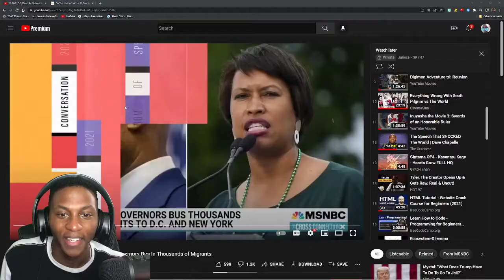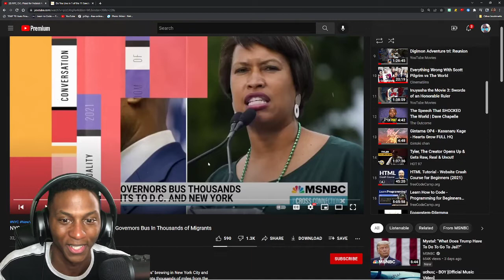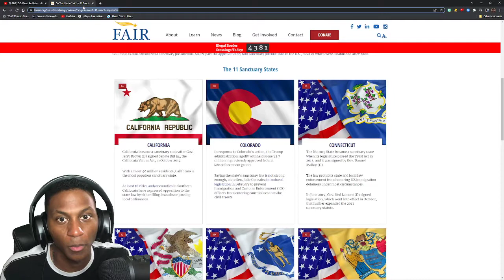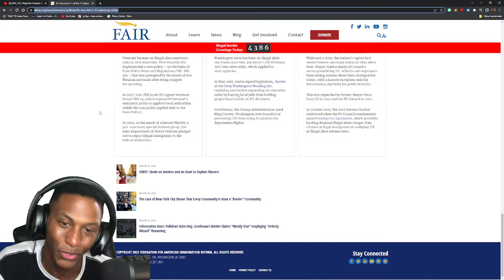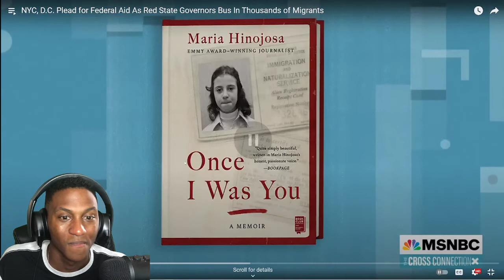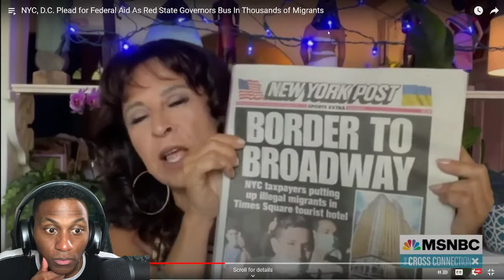Shipping migrants to "SANCTUARY" states is " Racist? OK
Maria Hinojosa and Christina Greer discuss how its apparently racist and unamerican to bus migrants to cities where they are supposedly welcomed and why its harming the taxpayers of the states that are sending them to other states